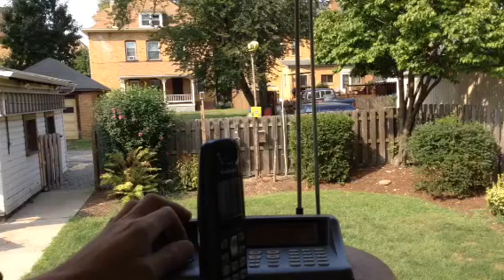Nuclear Emergency Siren Test (Stay Tuned)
3 min test at 11:00 am